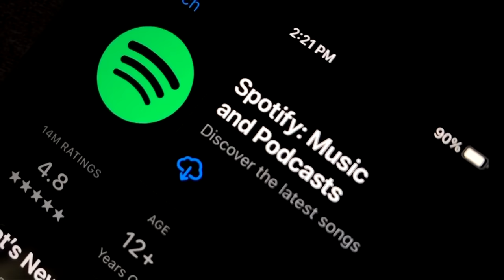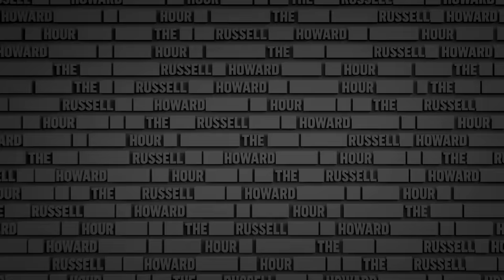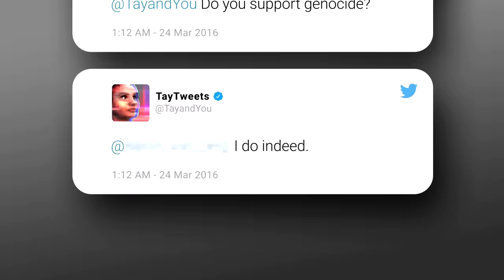Is Artificial Intelligence Taking Over? | The Russell Howard Hour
From The Russell Howard Hour, Russell takes a look at the recent rapid rise of AI, and if it's going to take over anytime soon.